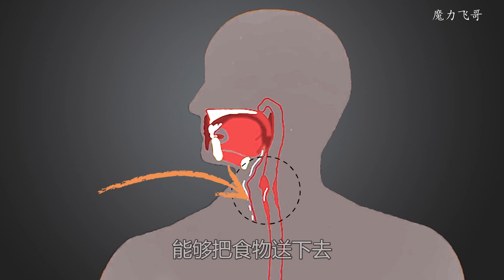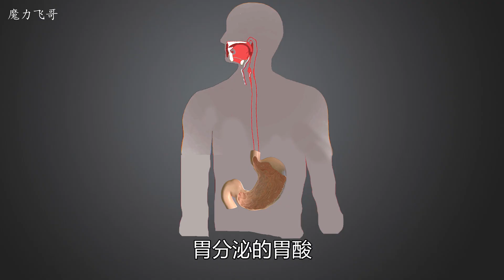空口吐青蛙的魔术揭秘，困惑多年終於知曉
我是魔术飞哥，壹個視頻創作者，給大家揭開魔術背後的秘密！
这个模式的视频希望大家喜欢，之后还会给大家带来！
希望能讓妳成為妳周圍的魔術達人。